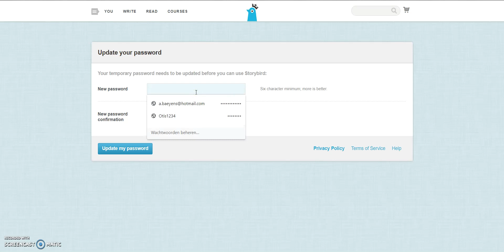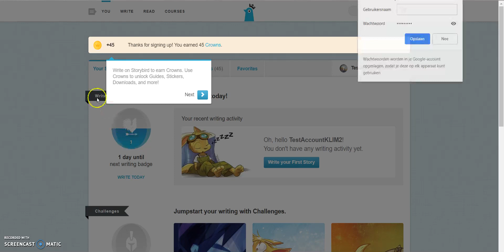Storybird Deel 1 - Wachtwoord registreren